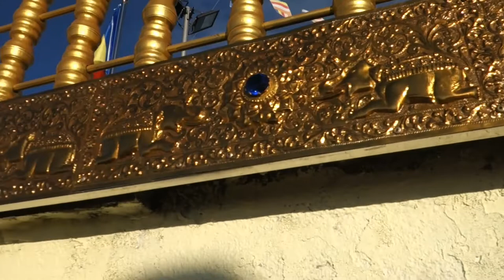Восхождение на пик Адама в полнолуние(Climbing Adam's Peak on a Full Moon),Шри-Ланка(Sri Lanka)